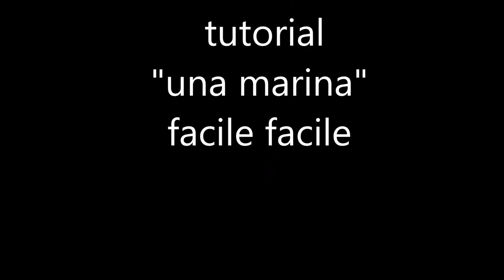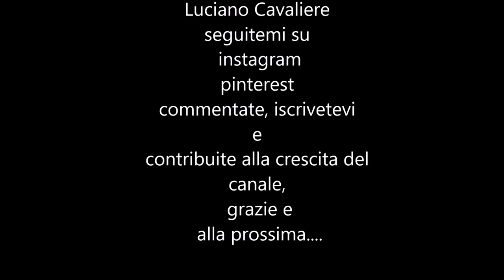Estate 2020 :acrilico e olio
Un tutorial in cui utilizzo due tecniche diverse nello stesso quadro, olio e acrilico. L'olio usato in questo contesto da alla figura una notevole carica tridimensionale e la sua corposità la rende una presenza "consistente". Una possibile tecnica che può aiutarvi e rendere i vostri lavori ancora più personali e ammiccanti...

Se ti piace il mio canale e vuoi aiutarmi a sostenerlo puoi fare una donazione, grazie.